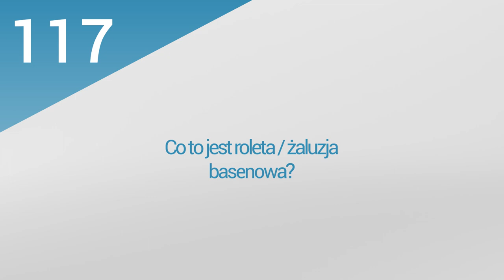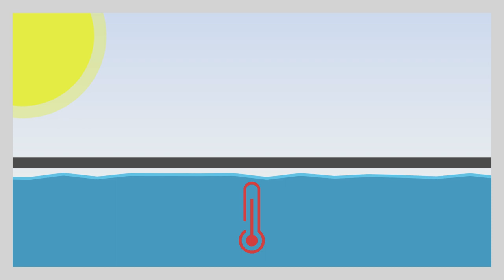23. PoolsFACTORY GROUP Basen ogrodowy, kąpielowy - przykrycie lustra wody w basenie, folia solarna.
Film odpowiada na pytania:
1.Co to jest roleta / żaluzja basenowa?
2.Co daje folia solarna?
3. Czy folia solarna chroni przed wpadnięciem do basenu?